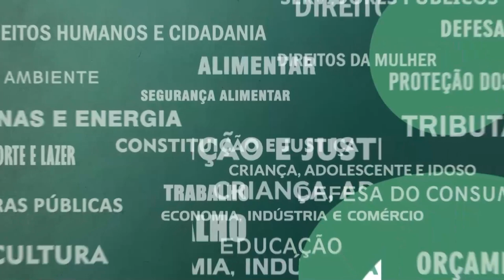Resumo Comissões - Com. Servidores - Concurso Corpo de Bombeiros